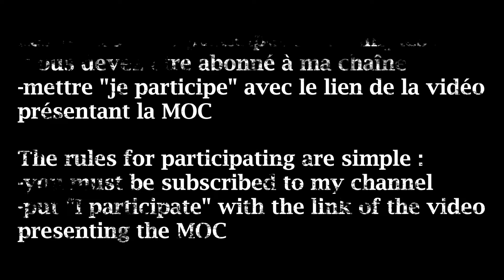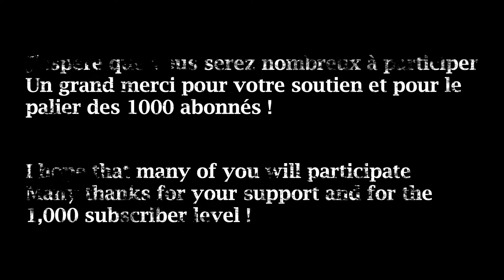CONCOURS LEGO STAR WARS 2020 / SPÉCIAL 1000 ABONNÉS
Heureux de vous présenter ma dernière vidéo. N'hésitez pas à me donnez votre avis sur le concours en commentaire, j'y répondrais avec plaisir !
Mettez la vidéo en 1080p pour mieux voir les briques ^^